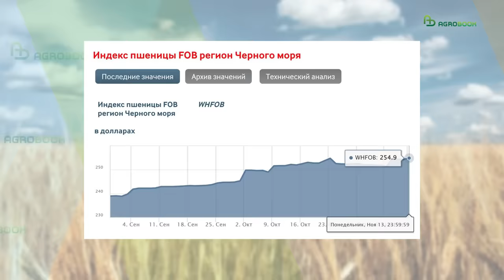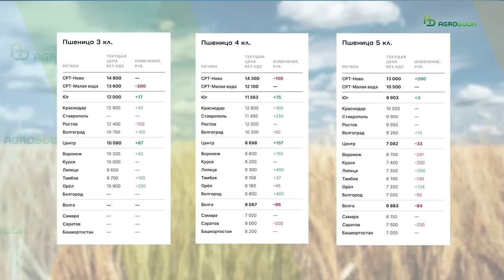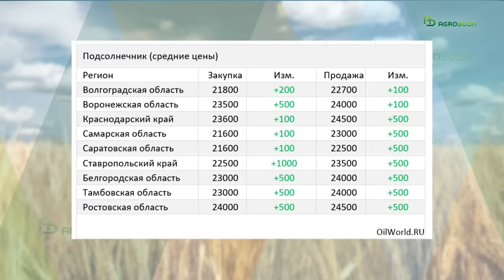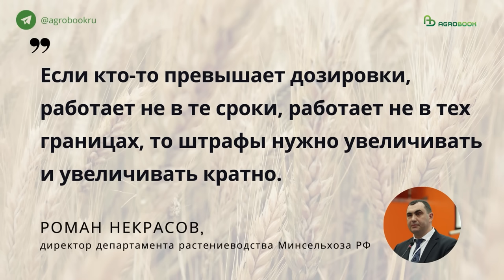Экспорт пшеницы тормозят низкие цены | TOP Agrobook: обзор аграрных новостей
У сайта Agrobook.ru юбилей - 10 лет. И в конце выпуска мы расскажем кое-что о нашей внутренней жизни. Не пропустите!

Экспорт пшеницы сократится из-за низких цен, штрафы за неправильное применение пестицидов вырастут, некоторым аграриям увеличат скидку на сельхозтехнику.

Таймлайн:
00:00 О чем расскажем сегодня
00:25 Экспорт пшеницы сокращается из-за низких цен
02:49 Цена закупки подсолнечника растёт
03:49 "Масличные культуры в чистом поле" - новый спецпроект BASF и Agrobook.ru
04:57 «Юг Руси» сменил владельца
05:44 Штрафы за нерегламентированное использование пестицидов вырастут
07:23 Жителю села предложили заплатить 27 млн рублей за загрязнение почвы навозом
08:14 Некоторым аграриям правительство увеличило скидку на сельхозтехнику
09:24 Встретимся на ЮГАГРО!
10:00 Губернатор Оренбургской области предложил отвязать субсидии от страхования посевов
10:51 Маткапитал предложили тратить на КФХ
11:53 Порталу Agrobook.ru - 10 лет!

Мифы и правда о технологиях Clearfield® и Clearfield® Plus: что угнетает подсолнечник и как сократить последействие гербицида

Экспорт пшеницы сокращается из-за низких цен
Экспорт пшеницы в ноябре может сократиться. В октябре Россия поставила за рубеж 5,05 млн тонн пшеницы, в ноябре, вероятно, удастся вывезти 4,6-4,7 млн тонн. Такой прогноз дал аналитический центр «Русагротранса».

Причина будущего снижения отгрузок – не в погодном факторе, который мог бы мешать навигации, а в низких мировых ценах. По данным «Русагротранса», цена спроса на пшеницу из России длительное время оставалась на уровне около $226 за тонну при существенно более высоких уровнях предложения.

«Цены стагнируют несмотря на то, что мировой баланс пшеницы остается напряженным», – комментируют в «Русагротрансе».

По расчётам аналитиков, в 10 крупнейших странах-производителях пшеницы её сбор в этой году сократился на 25 млн тонн, до 615 млн тонн. Экспортный потенциал основных стран-экспортёров будет ниже на 18,5 млн тонн и составит всего 118 млн тонн.

Тот факт, что баланс рынка пшеницы в этом сезоне выглядит более напряжённым, чем в прошлом, подтверждают и данные
Минсельхоза США. На прошлой неделе ведомство опубликовало новый прогноз, в котором снизило оценку как по производству, так и по экспорту пшеницы.

В «Русагротрансе» полагают, что с таким балансом цена на пшеницу должна подрасти.

Впрочем, Национальная товарная биржа демонстрирует нам, что сейчас российская пшеница продаётся за рубеж по достаточно высокой цене - почти 255 долларов за тонну. Индекс ячменя составляет 165 долларов за тонну, а индекс кукурузы, на которую спрос усилился, повысился до 189,5 долларов за тонну.

На внутреннем рынке движений цен не ощущается. Дороже всего покупают пшеницу в Краснодарском крае – за тонну «тройки» можно получить 12 900 рублей. (Не случайно в этом регионе, по данным кубанского минсельхоза, сев озимой пшеницы вырос на 6%). «Четвёрка» в среднем по югу стоит около 11,5 тысячи рублей. Фуражное зерно – не более 10 тысяч рублей.

Глава Российского зернового союза Аркадий Злочевский назвал экономику зерна плохой. По его мнению, затраты аграриев на закладку урожая будущего года выросли как минимум на 30%, а минимальная себестоимость производства пшеницы (не по всей России, но по многим регионам) в 2024 году вырастет до 13 тысяч рублей против 10 тысяч рублей в текущем году.

Цена закупки подсолнечника растёт
На рынке подсолнечника, в отличие от пшеницы, наметился подъём. Закупочные цены, по данным портала OilWorld.ru, растут во всех регионах.

Это связано с тем, что по мере завершения уборочной кампании аграрии снизили темпы продажи маслосемян. А переработчики, чтобы стимулировать продажи, решили поделиться с сельхозпроизводителями маржой. Причём закупки сырья наиболее активно ведутся в Центральном и Приволжском федеральных округах, тогда как на юге страны переработчики смогли существенно пополнить свои запасы в сентябре-октябре, и теперь спрос на подсолнечник не так высок.

Эксперты полагают, что дальнейшая динамика цен на подсолнечник будет определяться мировой ценой на масло, которая, в свою очередь, обещает подрасти в ближайшие пару месяцев на фоне высокого спроса. Хотя, конечно, значение будет иметь и курс доллара, потому что укрепление рубля может нивелировать рост мировых цен.